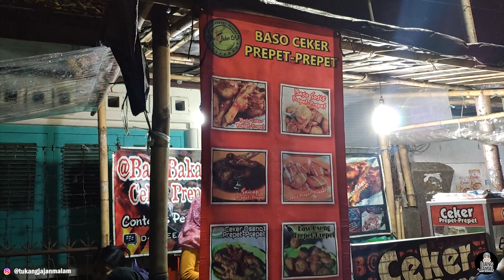BAKSO PREPET-PREPET ! KULINER PEDAS DI CIREBON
KOCAK sih namanya, kreatipp. Langsung ketebak dah ini pasti jajanan pedess . Prepet-prepet ini jajanan mirip" pentol gitu ternyata, ada baso - sosis - sayap ayam - paha - ceker. Tempatnya kecil sih streetfood banget cuma beberapa tempat duduk, kalo yang lesehan ini lu request minta gelarin tiker sama abangnya dulu.
Gw cobain level mentoknya level 10, pedes tapi gw masih kuat (masih banyak jajanan yang lebih pedes), ini dibanding pedes dimulut menurut gw lebih ke panas ke perut sih, bisa beneran bikin prepet-prepet dah sesuai sama namanya wkwkw.
📍 Bakso Prepet-prepet (IG
Utara Alun-Alun Keraton Kasepuhan, Cirebon.
💰 Kisaran Rp. 15000 an
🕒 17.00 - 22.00